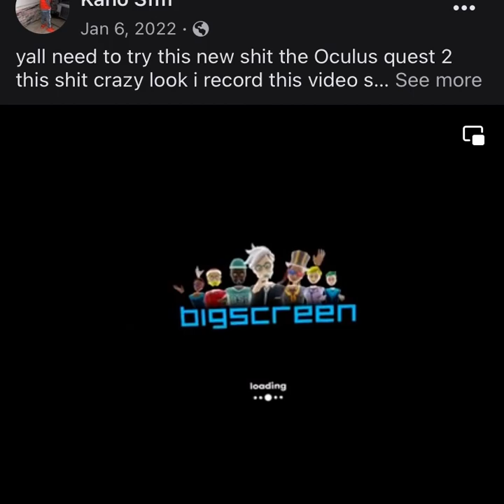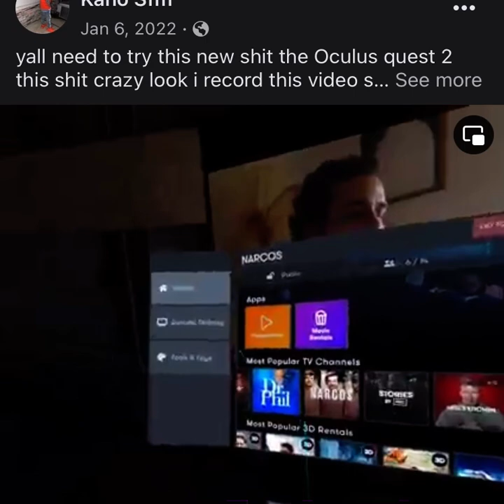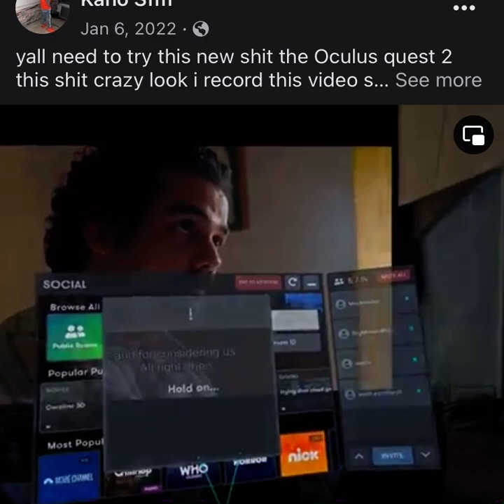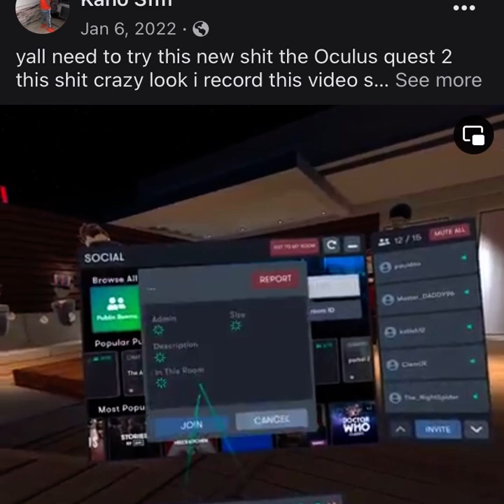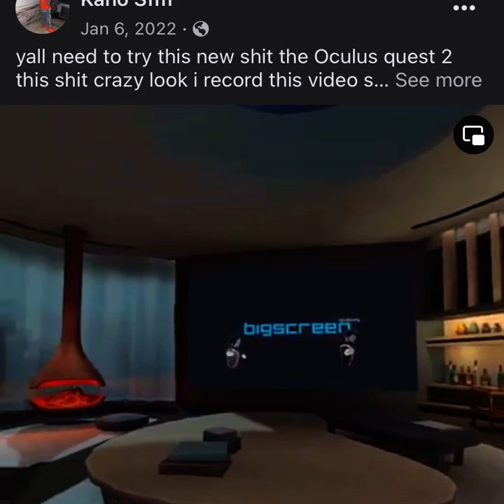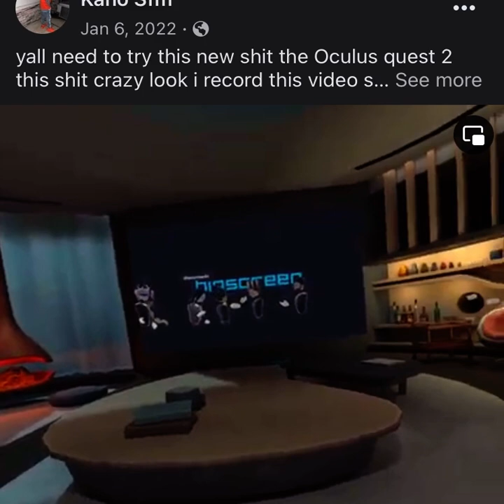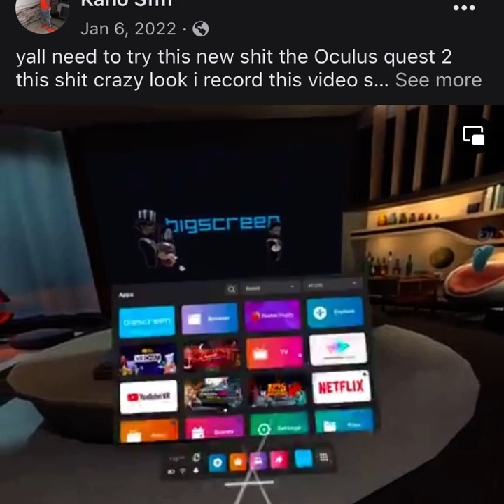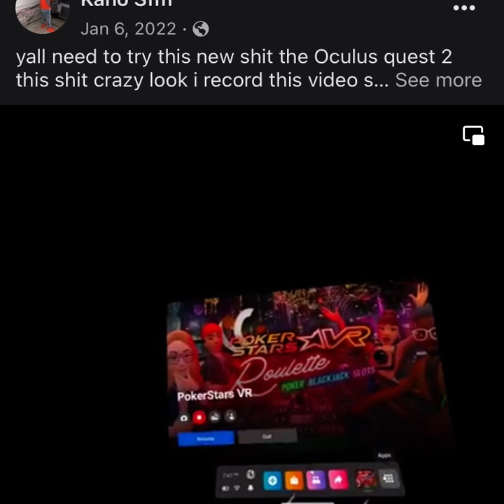viral youtube youtubeshorts noticias latestnews oculusquest2 video dr contenidooriginal